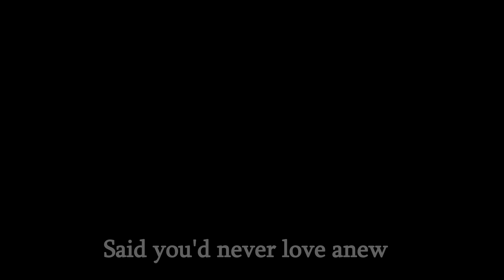FNaF Hidden In The Sand meme || GL (Mrs. Afton)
Lyrics have nothing to do with the story, just saying

I wanted to this for a while now, just to clear some things out: Mrs. Afton isn't dead/Ballora in my AU.
I kinda liked this at first but now I hate it lol

Apps:
FireAlpaca